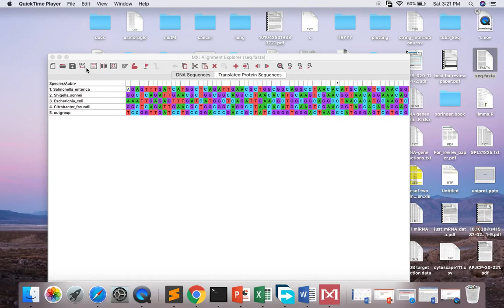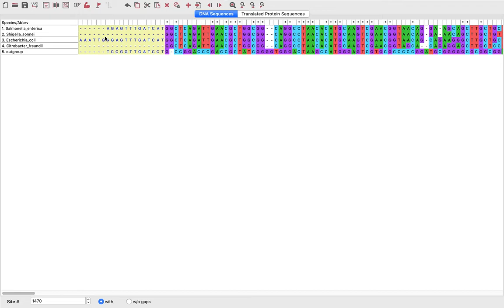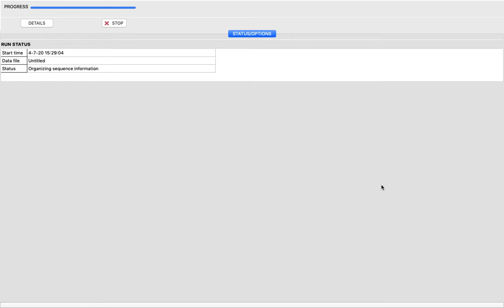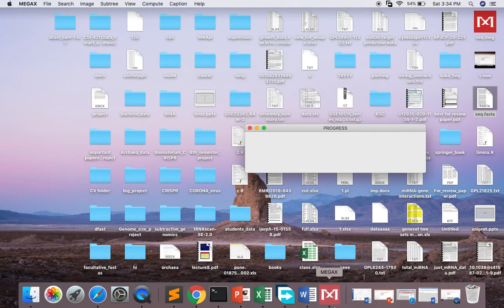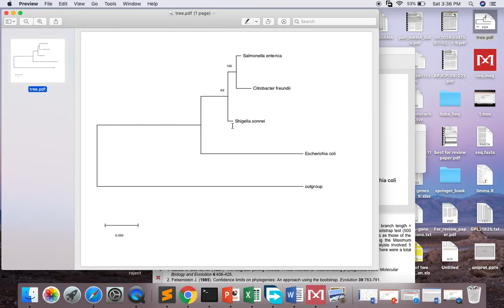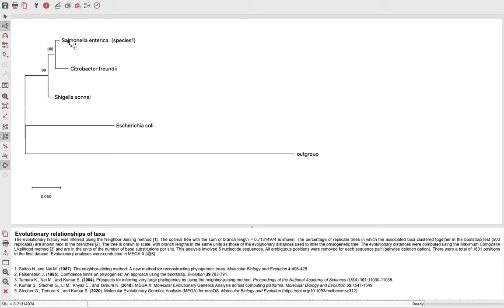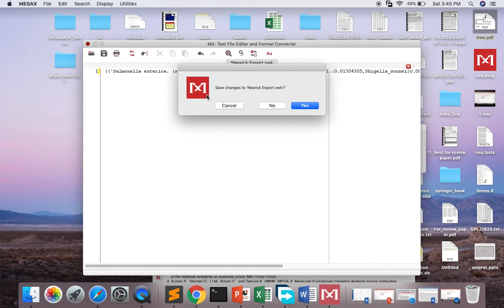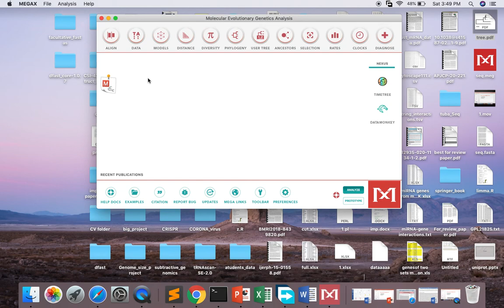Create Phylogenetic tree|MEGA software| part 2